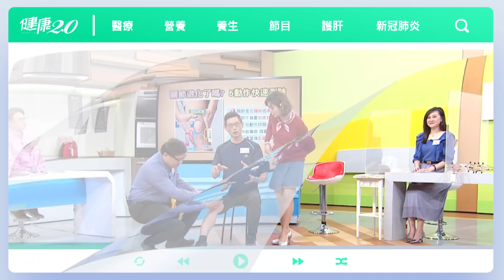桃園市長鄭文燦不到80公斤？ 啦啦隊hold不住！ 健康2.0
TVBS新聞台(56台) 每週五上午8點，每週六、日下午2點、晚間7點首播